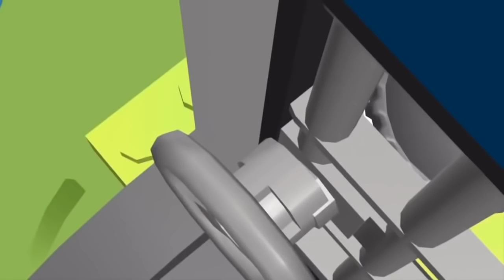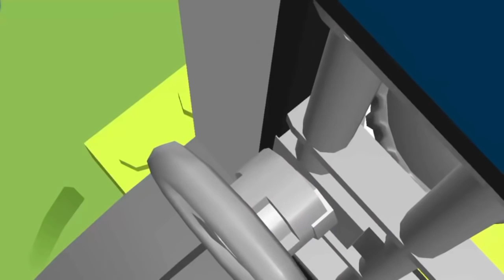Lego City Police Lego Fireman Firetruck for Kids Lego City Junior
Lego City Police Lego Fireman Firetruck for Kids Lego City Junior with great nursery rhymes children songs to keep the little ones entertained while learning and having fun with the characters of Lego City.